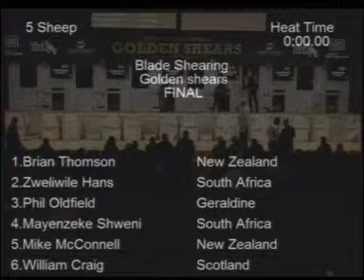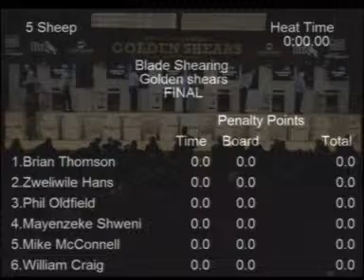Golden Shears 2012 - Open Blade Shearing Final (Prize Giving)